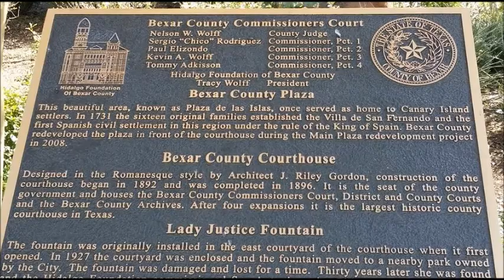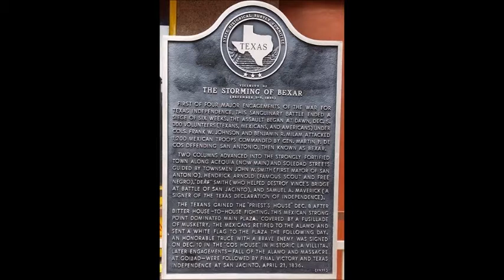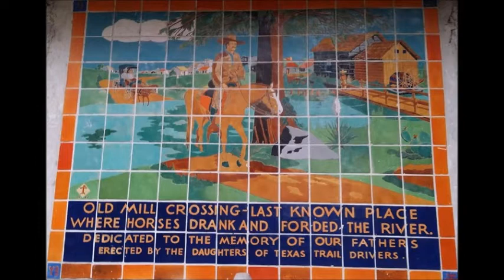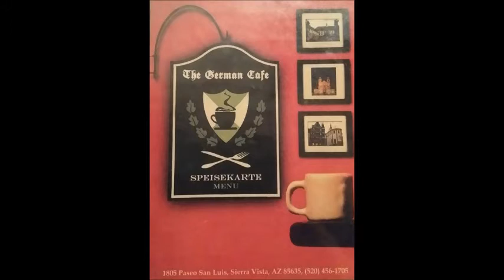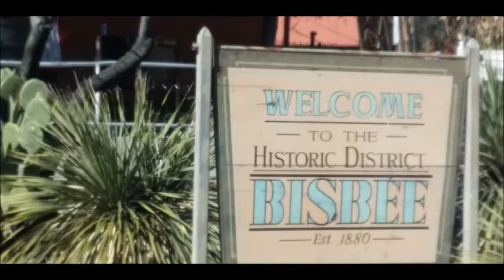Southwest 2016 with Jerry & Chris